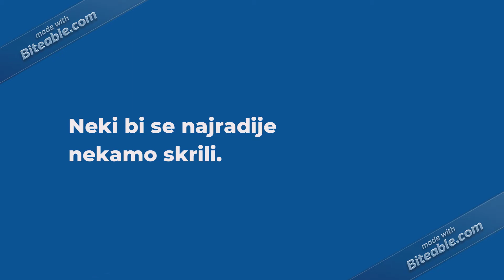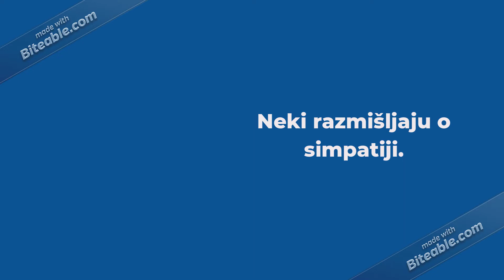Dobrodošlica petašima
Video može poslužiti na uvodnom satu u novoj školskoj godini, prilikom upoznavanja s učenicima 5. razreda.